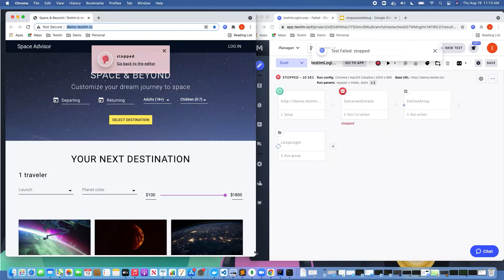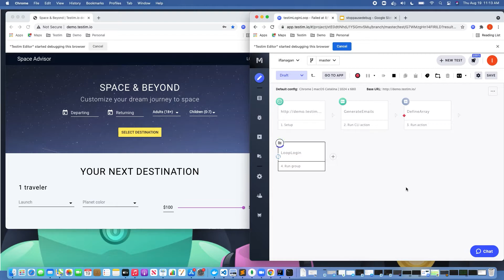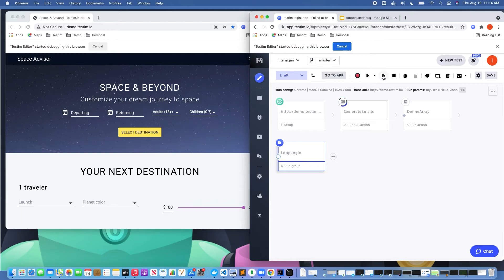Testim: Pause, Stop, Debug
Testim works like an advanced media player - you can record, play, pause or stop your test and a lot more.

To find support and community with other testing practitioners, visit the Tricentis Support Hub: